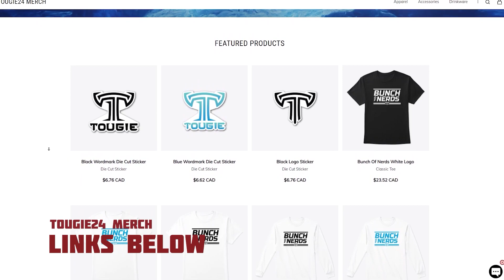What If Teams Were Built On Draft Round? - NHL 22 Sim Tournament, Day 2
Eight teams, players sorted by draft round (and our wild card UDFA team). Who wins it all?